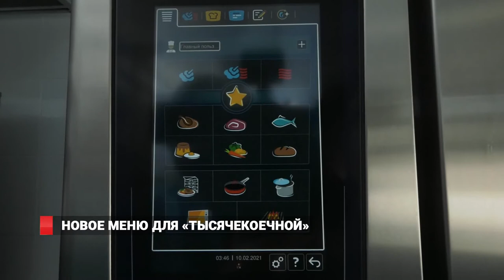Новый пищеблок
В "тысячекоечной" больнице открылся новый пищеблок. Ремонт здания  70-х годов постройки проводился более пяти месяцев, были заменены кровля и коммунальная инфраструктура, внутренняя отделка, заливка пола, система вентиляции и электроснабжения.